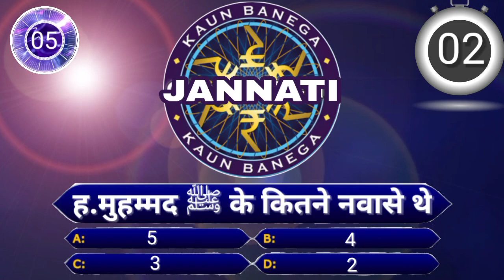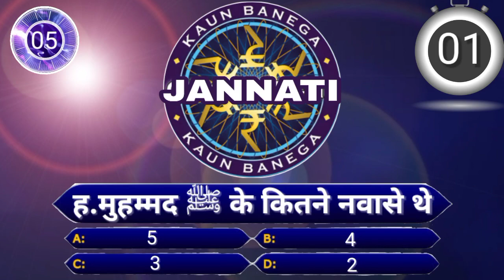कौन बनेगा जन्नती Ep-5 | Kaun Banega Jannati | indian muslim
dekhiye kaun banega jannati episode 5.